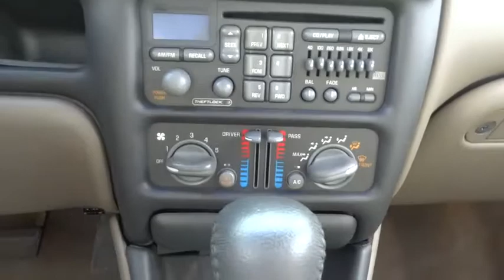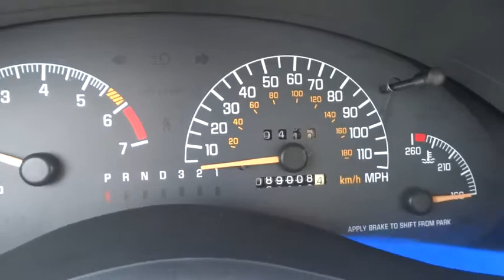2002 Pontiac Grand Prix Waukegan, Gurnee, Kenosha, WI, Zion, Antioch, IL T13984A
2002 Pontiac Grand Prix
2002 Pontiac Grand Prix GT - Stock#: T13984A - VIN#: 1G2WP52K52F261422

Classic Toyota
515 N Green Bay Rd